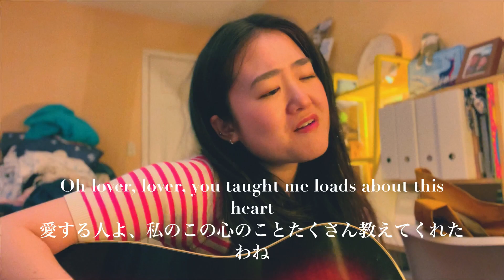Toast - Smith & Thell (Cover +Lyrics/和訳) | Leigh-Anne’s Song Diary